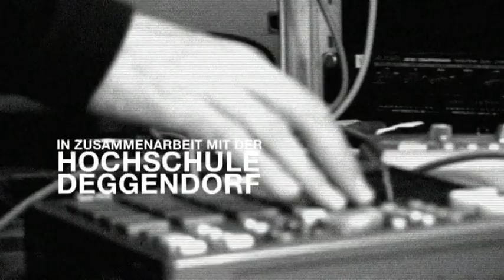"What You Call It?" Trailer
Anfang der 2000er Jahre. Die HipHop-Kultur bekommt quasi über Nacht eine neue Disziplin, denn: Die instrumentale Rap-Musik rückt allmählich immer mehr in's Rampenlicht. Waren Produzenten bisher hauptsächlich Beat-Lieferanten für Rapper, so änderte sich dies in den letzten Jahren rapide. Und spätestens seit dem tragischen Tod von James Yancey alias "J Dilla" im Jahre 2006 werden auf der ganzen Welt Beats ohne MC als eigenständiges Werk angesehen.

Von L.A. Bis New York, von London bis Bratislava -- die hiesigen Künstler erfahren Jahr für Jahr genreübergreifend mehr Zuspruch. Sie kreieren eigene Trends und hinterlassen ihre Spuren bis in den Mainstream hinein. So auch in Bayern, denn im Gegensatz zum gängigen, ländlichen Klischee, hat der Freistaat eine vitale Szene und eine Vielzahl an Künstlern. Diese wuseln nicht eigenbrödlerisch vor sich hin, sondern, im Gegenteil,  sie vernetzen sich und erregen nach und nach mehr Aufsehen.

Das Problem was weltweit jedoch alle eint: Noch hat sich kein Name für dieses musikalische Phänomen gefunden -- wie also heißt diese Nische? Und, worin liegt der Reiz, an instrumentaler HipHop-Musik?

Ein Film von Konstantin Gramalla, entstanden 2011/2012 im Rahmen einer Diplomarbeit an der FH Deggendorf, Studiengang Medientechnik

Premiere am 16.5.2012 im Münchner Club "Rausch & Töchter", im Rahmen der "99 EP - Releaseparty" mit Doppel D, Sam Irl, Franz Spencer und Swede:art

Online kann der Film aus rechtlichen Gründen nicht in voller Länge gezeigt werden.